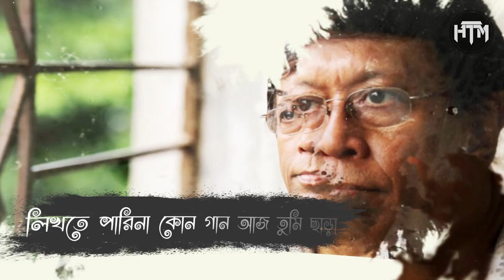Lucky Aakhand (A Tribute) | লাকী আখন্দ | Rumman ft. Siam | HTM Records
Song : Lucky Aakhand (Likhte parina kono gaan, Abar elo je shondha, Age jodi jantam)
(It's a tribute to Sir Lucky Aakhand, the legend of Bangla Songs)
Music Arrangement : Rumman Chowdhury
Label : HTM Records

HTM Record CEO 🔻
Tahsin N Rakib (TahseeNation) | CEO of HTM Records

Globally Produced, Distributed, Released & Powered By
▶️ HTM Entertainment, Inc.

*** ANTI-PIRACY WARNING ***
This content is Copyright to HTM Records. Legal action will be taken against those who violate the copyright of the following material presented!